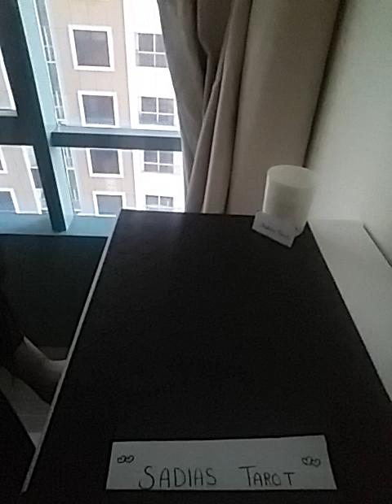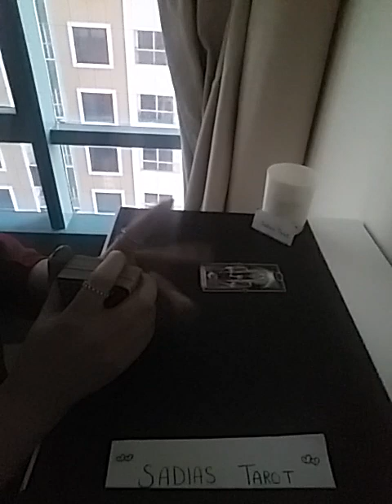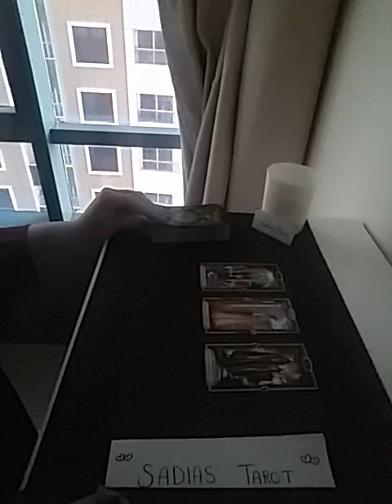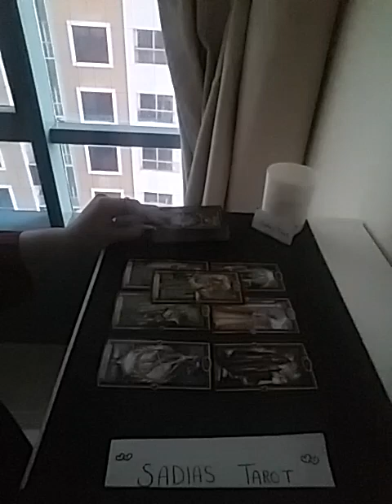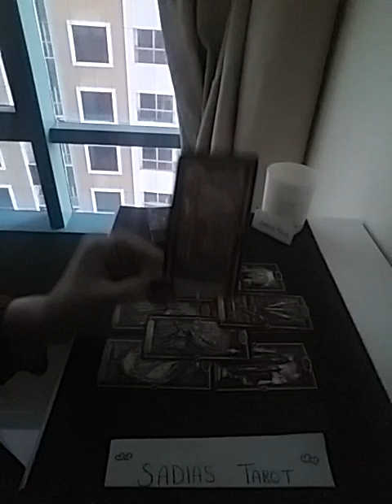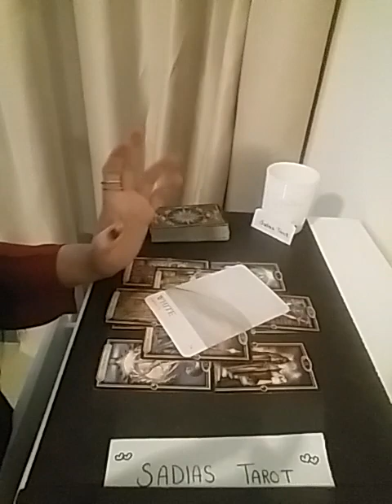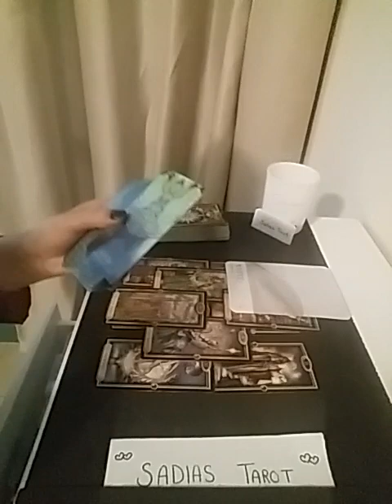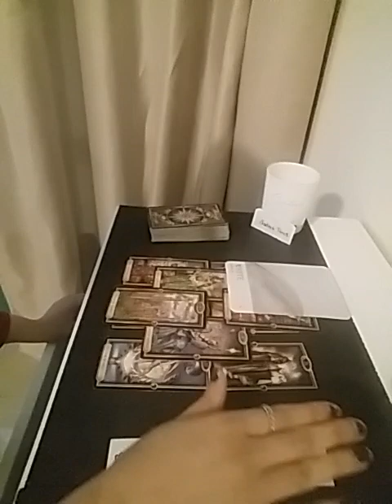Hindi/Urdu : February ke remaining dino mein kya hone wala hai Apki love life mein ?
Services  i  offer :

1- 1 question reading - 35 USD

(5,000 - pkr)

2- 2 question reading - 55 USD

(8,000 - pkr)

3- 3 question reading - 70 USD

(10,000 - pkr)

4- 5 question reading - 100 USD

(16,000 - pkr)

5- Love n Relationships - 100 USD

(16,000 - pkr )

6- 10 Minutes customized  *SPIRITUALLY CHARGED*  affirmations that give 100% RESULTS  - 100 USD

(16,000 - pkr)

7- Consultation and step by step guidance to  MANIFEST  your Dream Desire and Goal.

(50,000 - pkr)

8- Unique Scripting technique to manifest your desire -  80 USD

(13,000 - pkr)

9- Protection from bad influences and energies  - 60 USD

(10,000 - pkr)

10- Removal of Black Magic  - 100 USD

(16,000 - pkr)

(16,000 - pkr)

12- Dream  Interpretation  - 40 USD

(6,000 - pkr)

13- Spiritually Charged Affirmations + Unique Scripting Technique - 150 USD

(25,000 - pkr)

14- Money rituals - 60 usd

(10,000 - pkr)

15- Love Rituals - 100 usd

(16,000 - pkr)

16- Subliminals - 100 usd

(16,000 - pkr)

17- Consultation along with 1 manifestation technique - 100 usd

(16,000 - pkr)

18- Angel guidance - 40 usd

(6,000 - pkr)

19- 5 Minutes Guided Meditation - 50 usd

(8,000 - pkr)

20- 5 Minutes Affirmations - 50 usd

(8,000 - pkr)